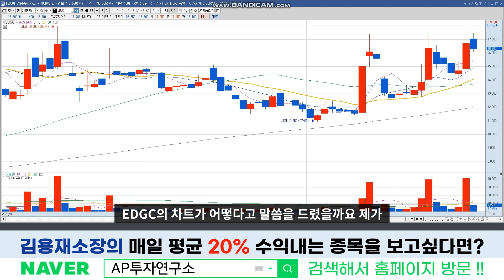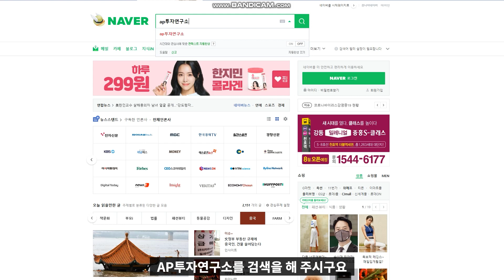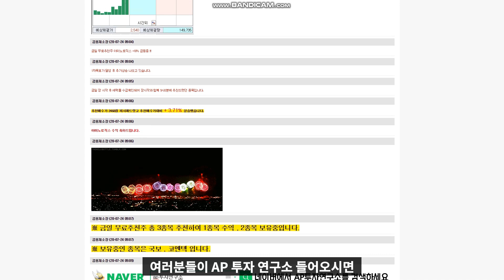edgc (245620) - 차트가 너무 쉽다! 이렇게 대놓고 쉽게 가져가는 종목에서 수익을 봐야!